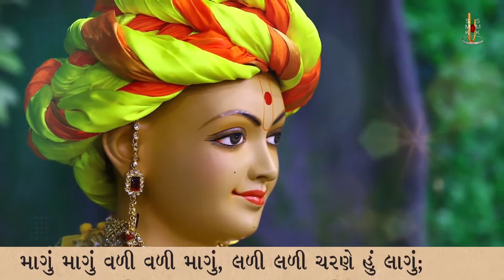Sahjanand Swami, Talone Mari Khami | Kirtandhara | Sadhu Harigundasji Swami - Kundaldham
Track Name: Sahjanand Swami, Talone Mari Khami
Guj. Track Name: સહજાનંદ સ્વામી, ટાળોને મારી ખામી
Type: Kirtan
Category: Streamed Kirtan
Release Date: 11 Jan 2022
Singer Name:  Sadhu Harigundasji Swami - Kundaldham
Lyricist: Gyanjivandasji Swami - Kundaldham